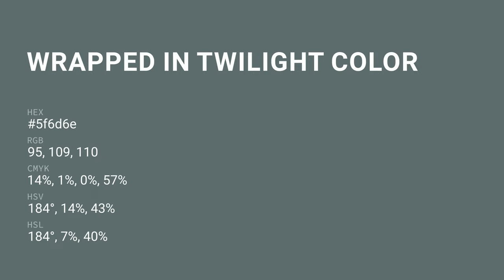Wrapped in Twilight color 5f6d6e hex color - Blue color - Warm color 5f6d6e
What color is Wrapped in Twilight ? 5f6d6e hex color - Blue color - Warm color 5f6d6e

Hex 5f6d6e Color Code is also known as Wrapped in Twilight color.

Hex 5f6d6e Color code in RGB color code model is created after adding 37.25% red color, 42.75% green color and 43.14% blue color.
Hex 5f6d6e Color code in CMYK color (process color) code model is generated after subtraction of 13% cyan, 0% magenta, 0% yellow and 56% black.